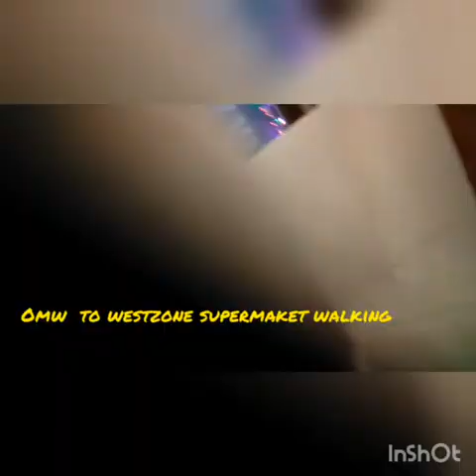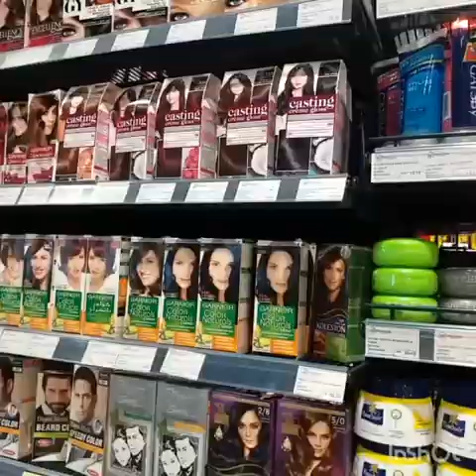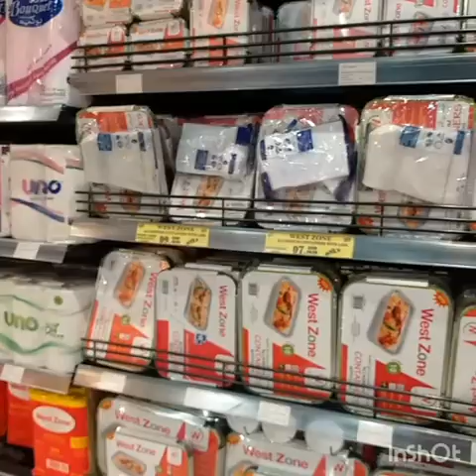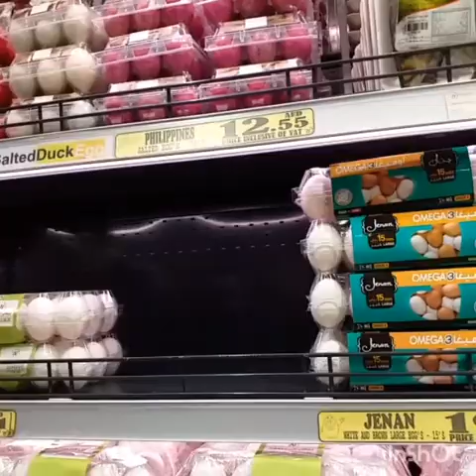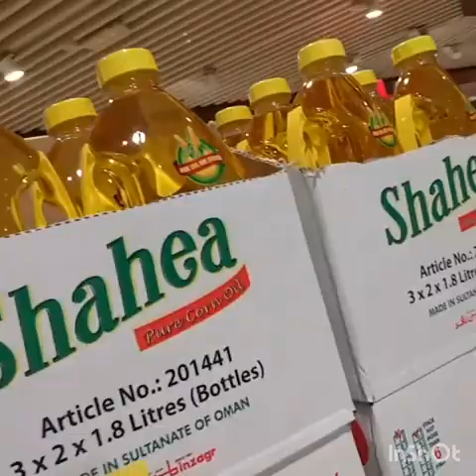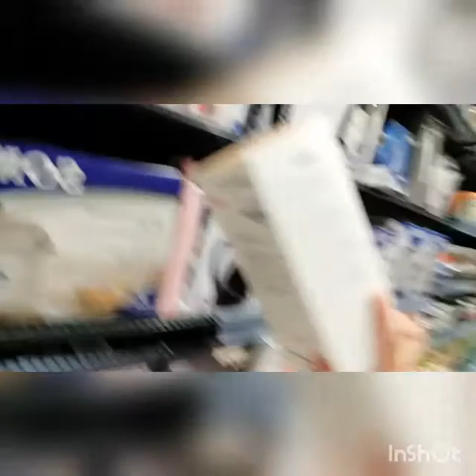WESTZONE SUPERMARKET TOUR|ASPIRE TV